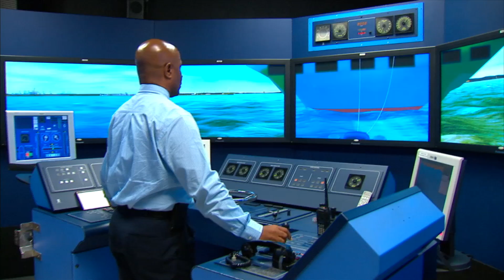New Scale Model Facility Provides Training for Expanded Panama Canal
To provide its workforce with the necessary experience to safely operate the expanded Panama Canal, the pilots and tug captains will now have a new Scale Model Maneuvering Training Facility. The design and construction of a scale manned model is based on a real ship, the only difference is that it is reduced to a particular scale. This training facility is located parallel to Culebra Cut.